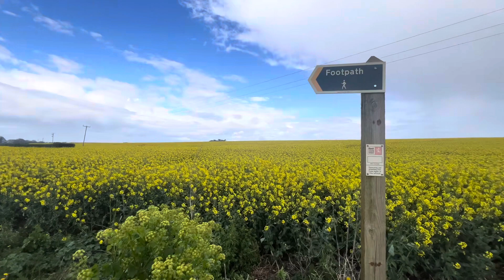Two days one night trip in the UK, okay. 16-17/04/2024